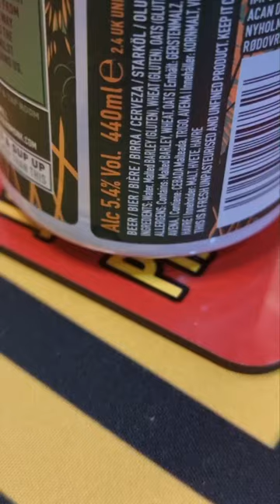Beer review of northern monk pale ipa#funny